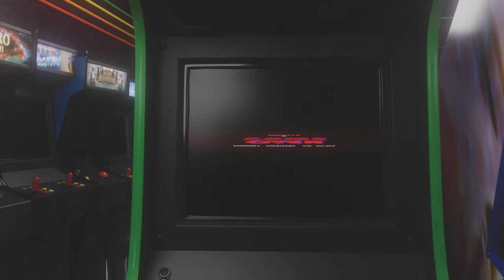Aliens fireteam funny moments and the boys play themselves